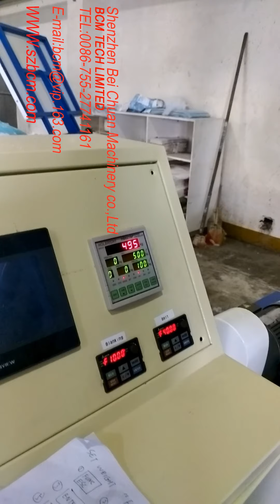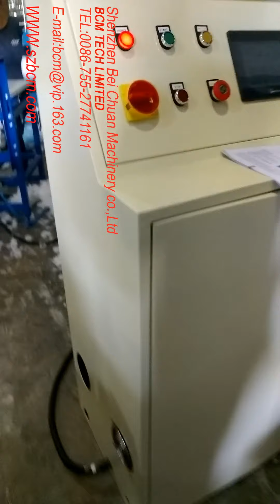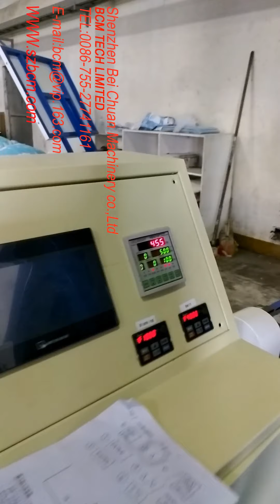Pillow automatic weighing & filling line BC105 in Philippines